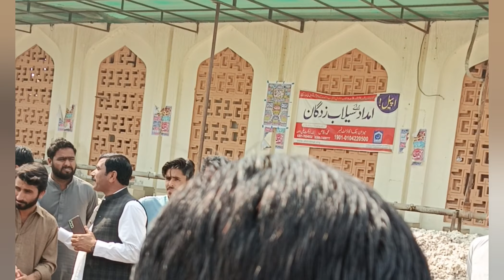21/02/23Today Mustard New Price in Punjab|Sarso ka rate|Mustard price 2023|سرسوں کا نیا ریٹ